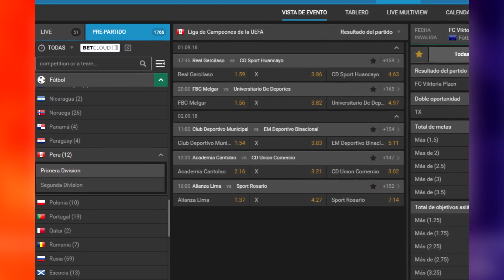RAMOS habla de CALCATERRA | GOL de RUIDIAZ | ASISTENCIA de CUEVA | ¿HERRERA JUGARÍA POR PERÚ?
●En este vídeo te doy a conocer el pase gol de Cueva, lo que dijo Christian Ramos a su llegada a Holanda, el gol de Ruidiaz y más.